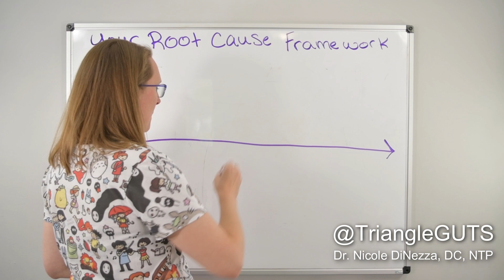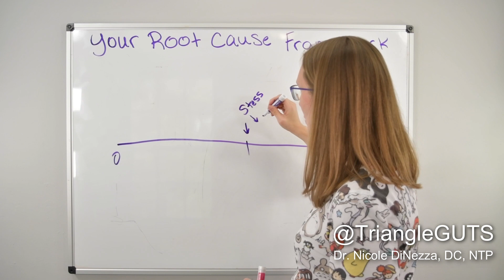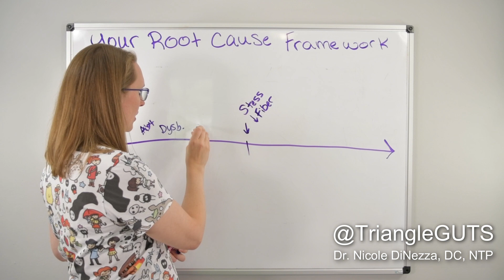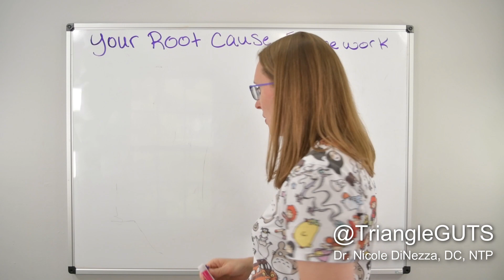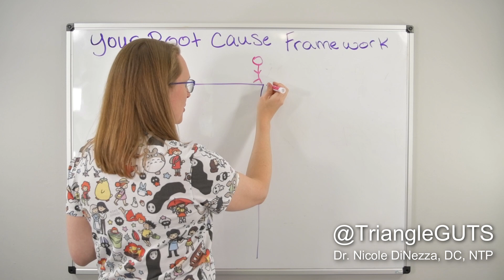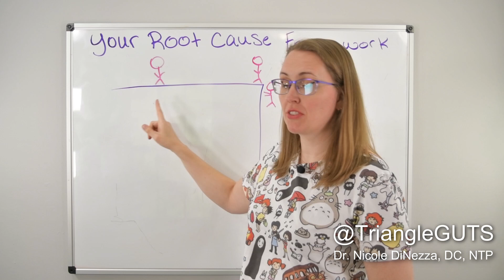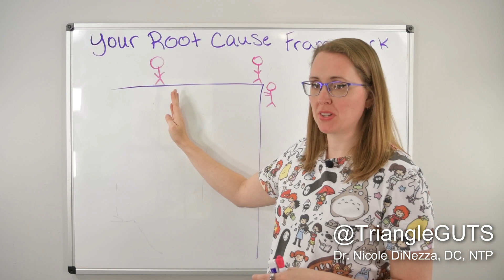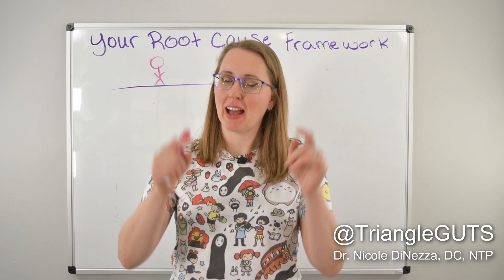SIBO Root Cause Framework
Identifying the cause of SIBO is very vital. However, understanding the connection of these causes to your life is also crucial to help you create a better treatment plan for SIBO.  In this video, I will share my SIBO Root Cause Framework and why learning about the root cause will be beneficial for your SIBO journey.